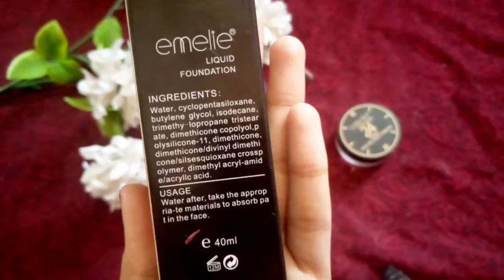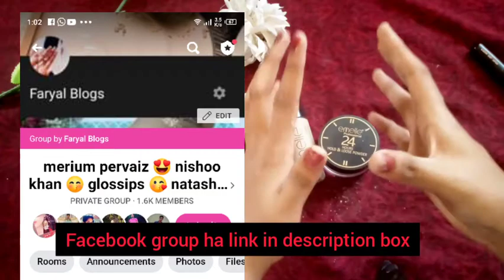Emelie Liquid Foundation Tutorial Review 24H Long Lasting | Bridal Foundation | Faryal Blogs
UPLOADING tutorials related to makeup, skin care, hair care, Health,  DIYS, home remedies, product reviews, makeup ideas.